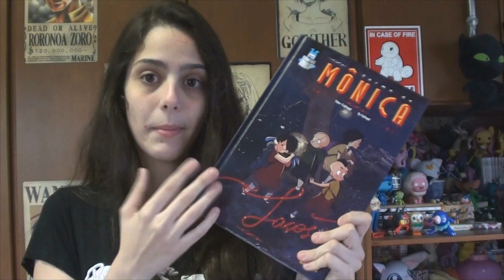Análise trailer DUMBO//Mônica Laços LIVE ACTION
O trailer do novo filme do Dumbo em live action mal saiu e já me fez chorar TODAS AS VEZES EM QUE EU ASSISTI, imagina quando não sair no cinema quantos rios eu não vou derramar em lágrimas ?
Turma da Mônica Laços finalmente começou a ser gravado e eu nem tô estaqueando tudo que tem relação com o filme, imagina...
O Filme da Turma da Mônica jovem (tmj) ainda tem esperança de sair algum dia ? pq eu pessoalmente após 2 anos sem resposta estou quase desistindo de tudo que tem relação com ele, inscrições, canais, personagens, nada tem mais brilho, e não sou só eu, a fandom tb não está lá muito contente com isso, PRINCIPALMENTE QUEM TINHA ESPERANÇA DE PARTICIPAR, eu sou a Amanda e esse foi/é o meu vídeo de hoje, BOA NOITE !!

É UÉ

- Musical.ly - @aleatoriamandy

Conheça o meu canal secundário:
AleatoriaMANDY